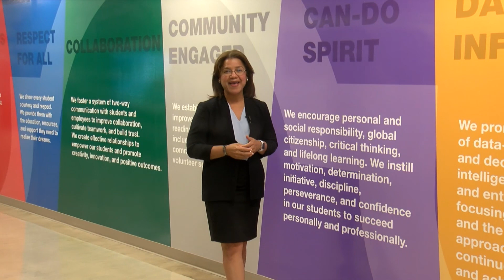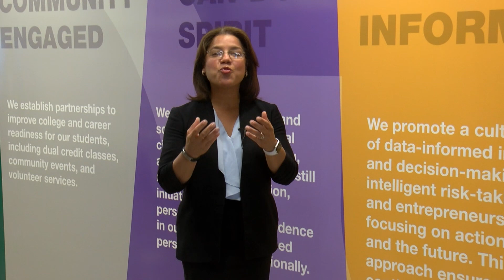1st 100 Days